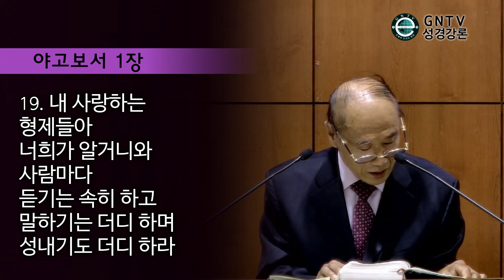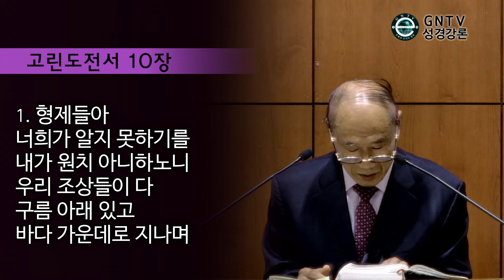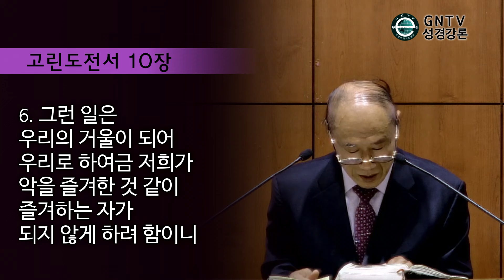GNTV 한규채 - 본문설교 : 주의 영으로 강팍하게 됨을 면하라